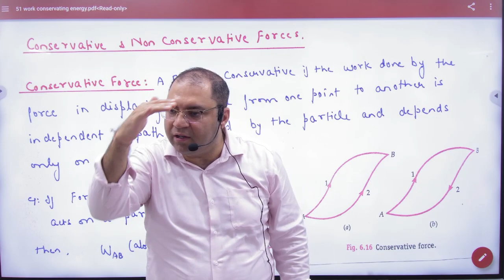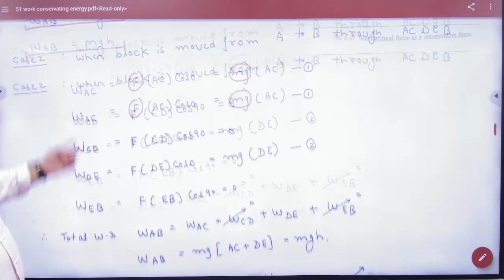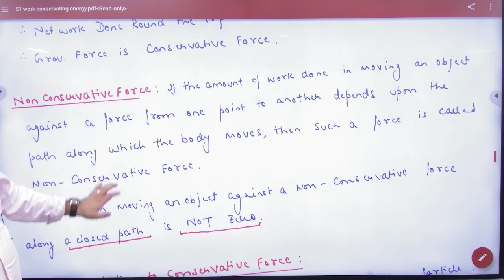7 Conservative and non conservative forces